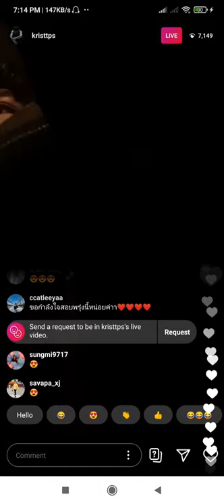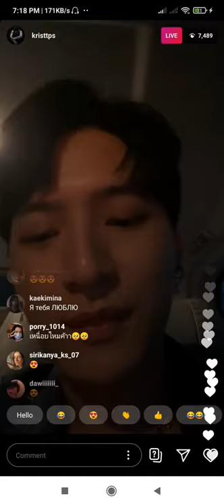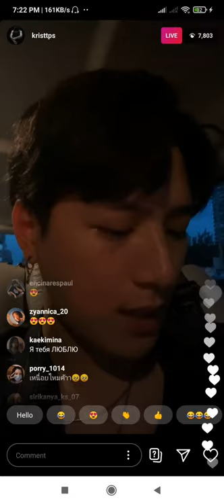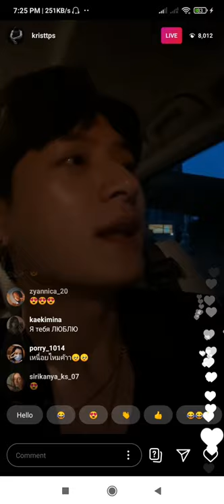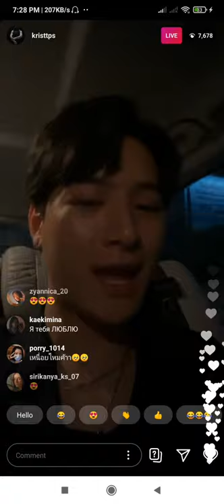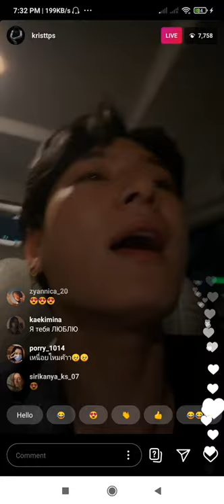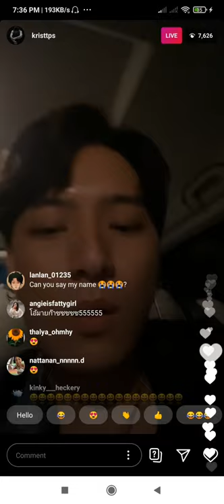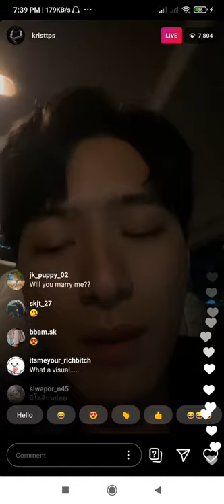Krist Perawat IG LIVE | 200909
First few minutes were muted because he was singing "Ton Hai Jai Nai Jai", and it got blocked. Anyway, you may listen to that song through the following links. Let's stream Krist and Singto's music from the album 🐢🦁❤️